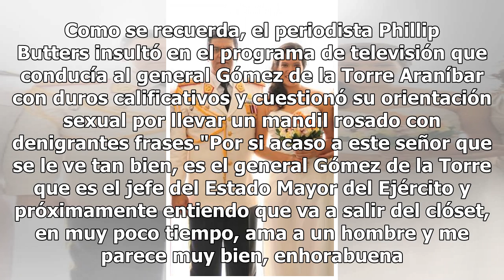Hija de general del Ejército: "En el país ser corrupto y ladrón es aceptado pero vestir un mandil...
Hija de general del Ejército: "En el país ser corrupto y ladrón es aceptado pero vestir un mandil rosado no"